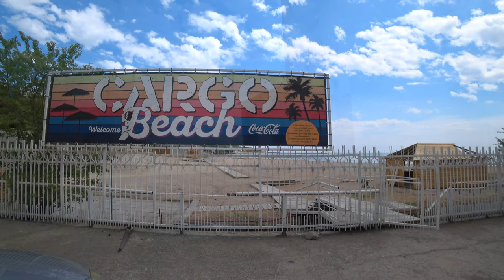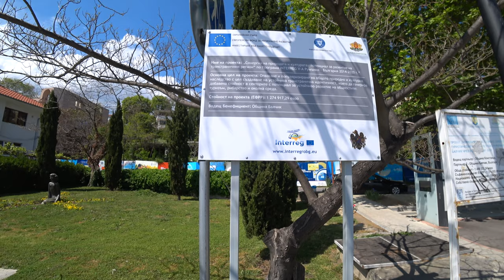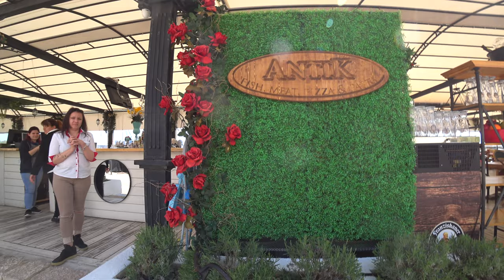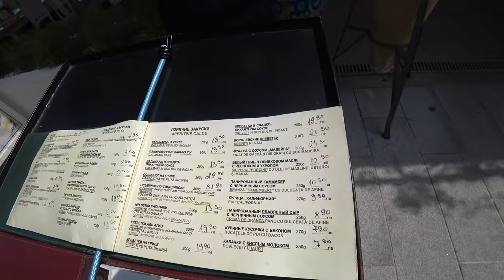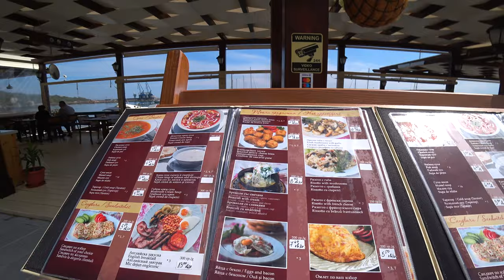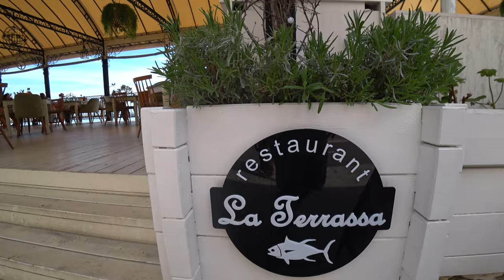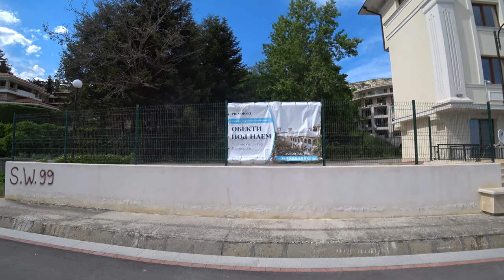Курорты Болгарии. Балчик май 2021/Resorts of Bulgaria. Balchik May 2021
Вы увидите какой он сейчас в 2021 году, прогуляетесь вместе с нами по променаду посмотрите на красивые отели, рестораны, увидите, что они все работают и ждут туристов со всего мира! Мы были в этом городе не раз и сейчас он заметно изменился, стал настоящим европейским курортом. Вы увидите этот город нашими глазами, узнаете все его достоинства и недостатки. Фильм получился длинным, и я разделила его на две серии чтобы не утомлять зрителей. Это первая серия!

ENG
Hello To all my subscribers, friends and viewers of my Odenisova channel, my new video from the series Bulgarian Resorts is dedicated to the small resort town of Balchik. You will see what it is now in 2021, walk with us along the promenade, look at beautiful hotels, restaurants, see that they all work and are waiting for tourists from all over the world! We have been to this city more than once and now it has noticeably changed, it has become a real European resort. You will see this city with our eyes, learn all its advantages and disadvantages. The film turned out to be long, and I divided it into two episodes so as not to tire the audience. This is the first episode!